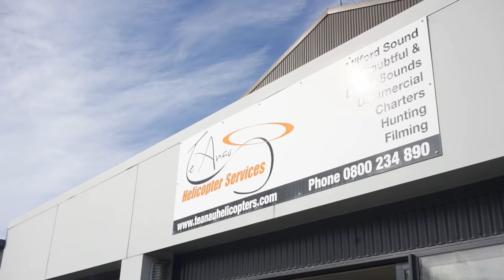LEARNZ Expedition Fiordland online field trip: Keeping Pests Out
Take a look at how gear is checked to make sure no foreign organisms are introduced into Fiordland.